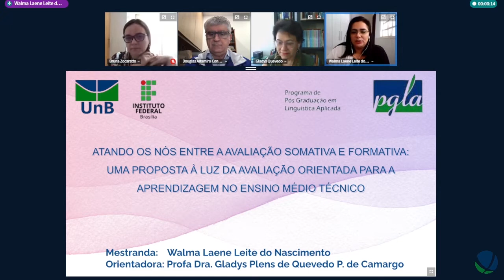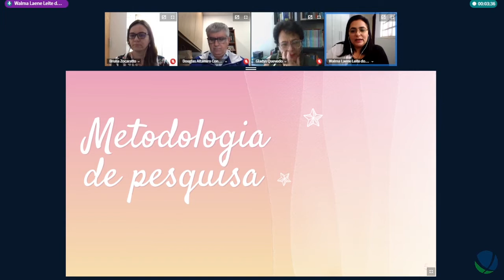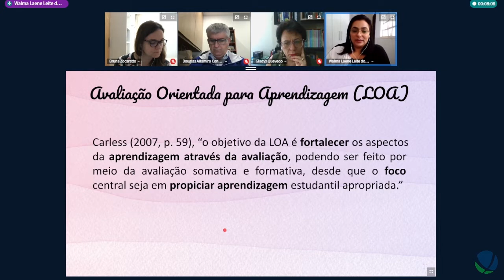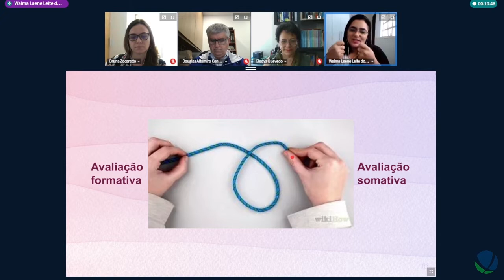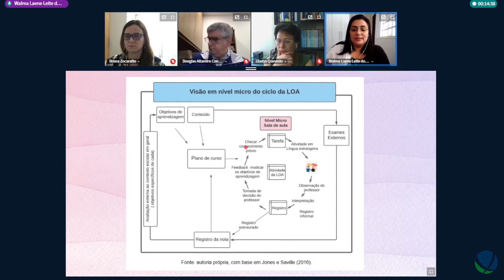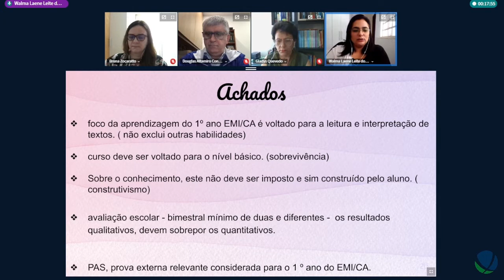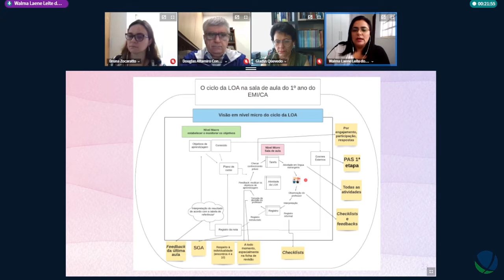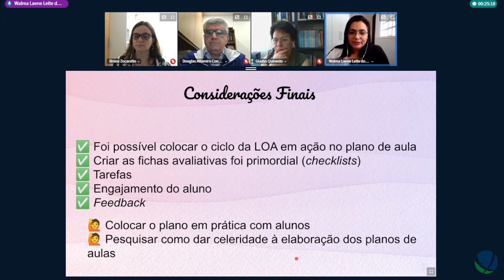Atando os nós entre a avaliação somativa e formativa - Defesa de Walma Laene Leite do Nascimento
Título: Atando os nós entre a avaliação somativa e formativa: uma proposta à luz da avaliação orientada para a aprendizagem no ensino médio técnico.
Autor(a): Walma Laene Leite do Nascimento
Orientador(a): Prof. Dr. Gladys Plens de Quevedo P. de Camargo
Unidade: Instituto de Letras
Programa de Pós-Graduação em Linguística Aplicada
Titulação: Mestrado